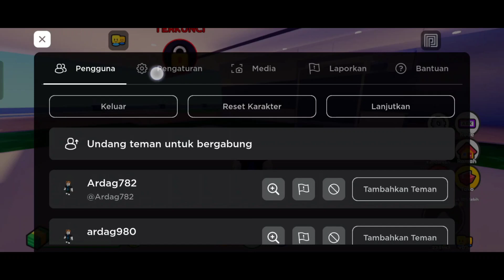main roblox seru